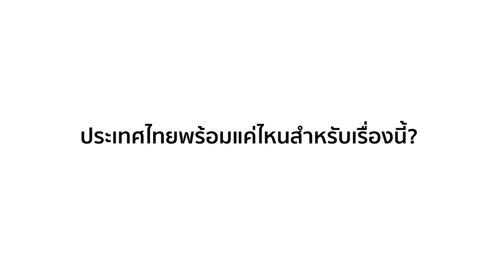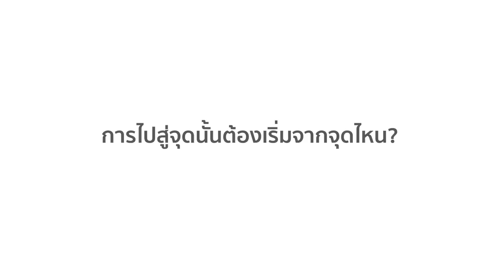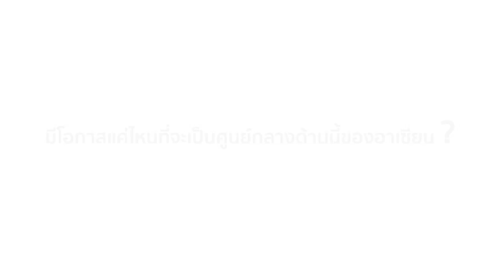Thaipublica Interview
พชรพร พนมวัน ณ อยุธยา
นักศึกษาปริญญาเอก สาขาเศรษฐศาสตร์ประวัติศาสตร์ มหาวิทยาลัยอ๊อกซฟอร์ด